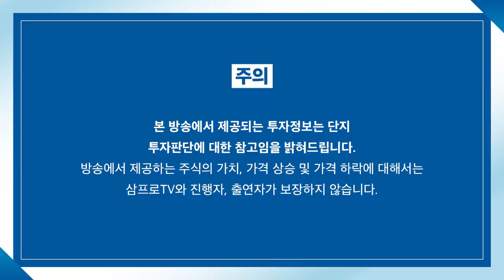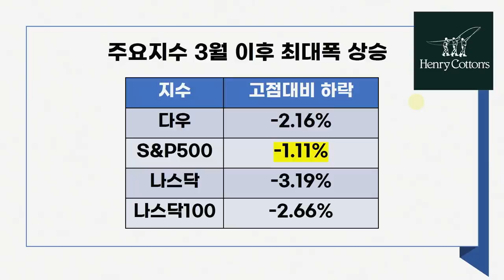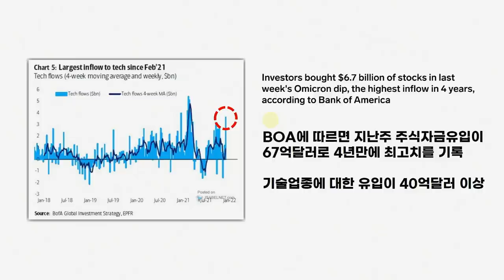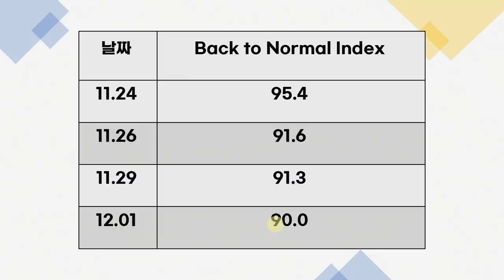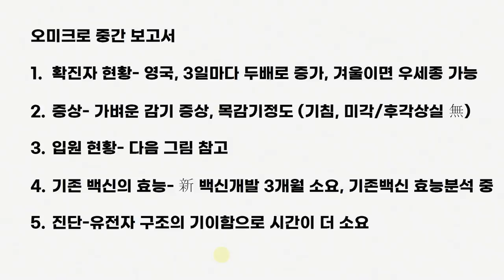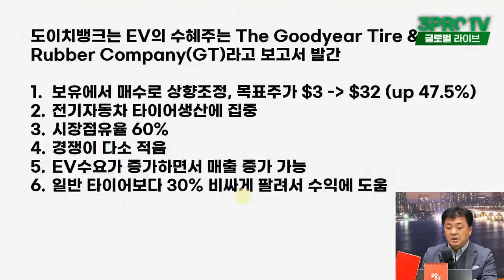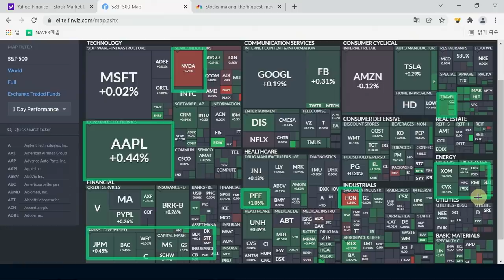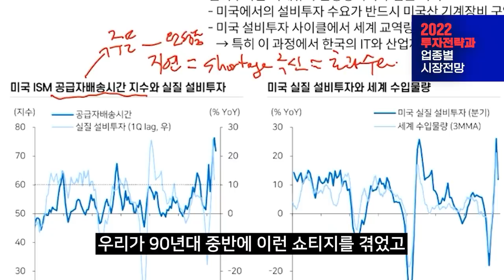[글로벌 개장시황] S&P500 편입되는 이팸, 장 부사장 1승 추가! f. 미국주식에 미치다 장우석 부사장